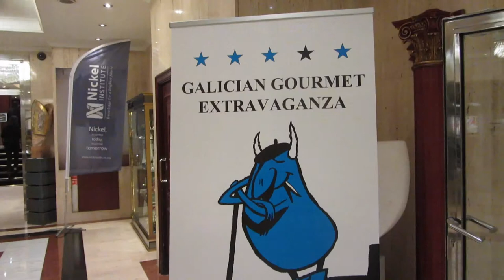Let's talk about Spanish food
Galician Gourmet extravaganza kicked off in London in oct 2015, they are touring major cities around the world with a secret menu where the dishes you eat are anything but what they look. The Lady of the world visited the Galician Gourmet extravaganza in London and was delighted with the menu and quality of food. Gourmet food at its best.